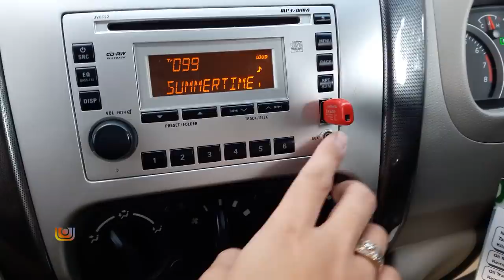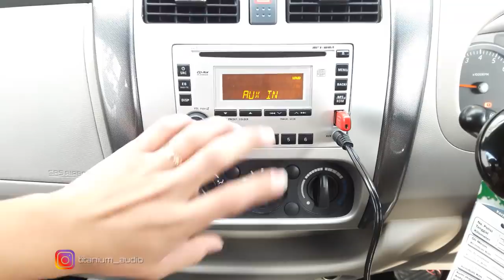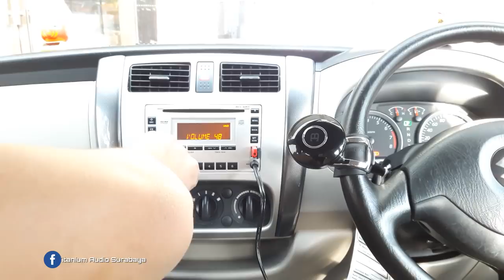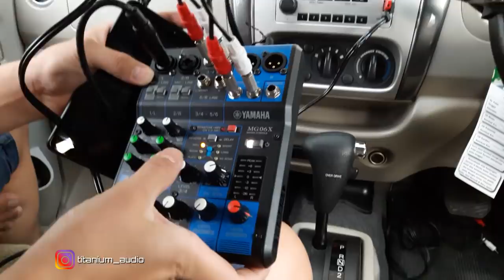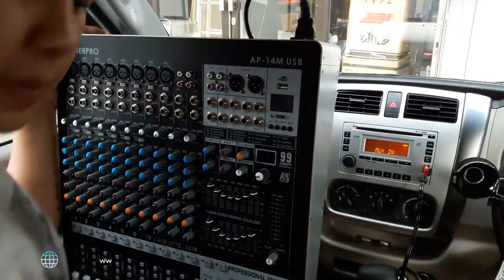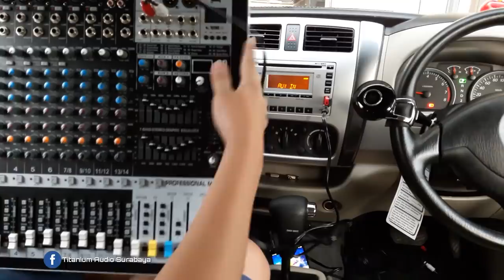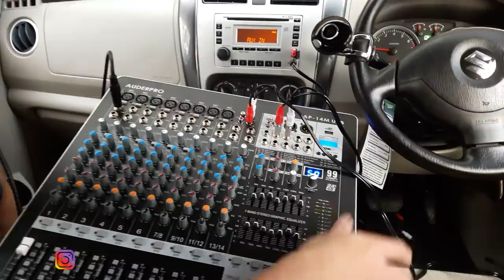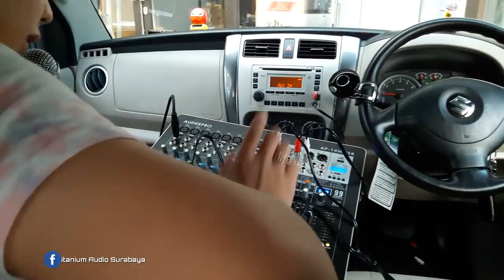Apa Jadinya Kalau Mixer Di Gabungkan Ke Mobil ??